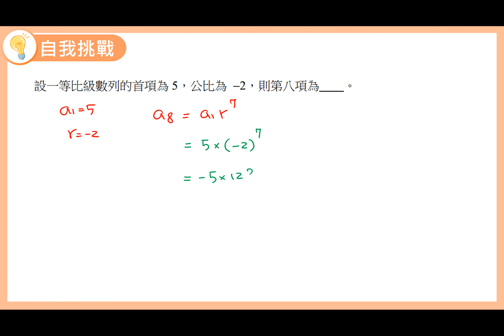數學B 笑傲統測 總複習講義 單元7-2 自我挑戰1